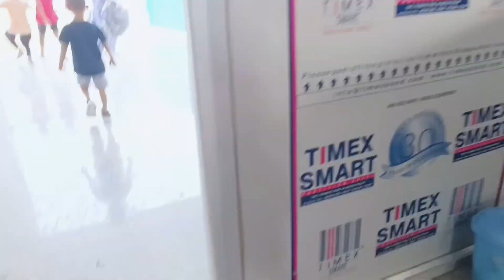Adarsh Water Park Nawada || For Children || Bachcha Party || Rizzz vlogs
I had a lot of fun with the kids in the water park. If you want to go, you should go with the kids and have a lot of fun. This is a water park only for kids. You will have a lot of fun if you go.